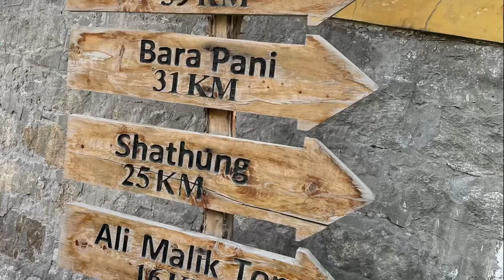Bara pani | Deosai National park | land of giants | Beauty o skardu | Camping in skardu | Apna jahan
This vedio describes how beautiful skardu is . How beautiful land of giants is how heautiful these world,s 2nd hieghest planes are .
Bara pani is in between skardu and Astore .
A very beautiful camping place.